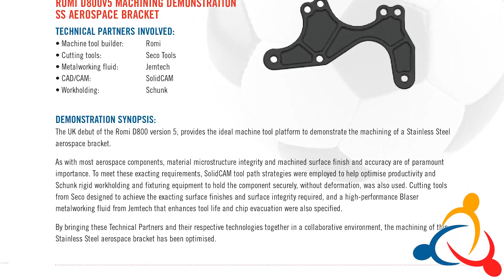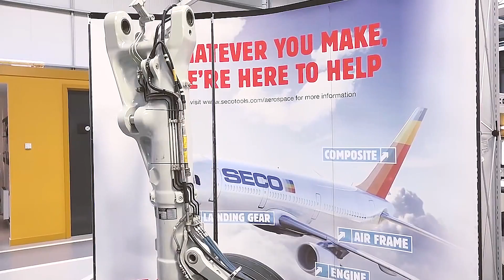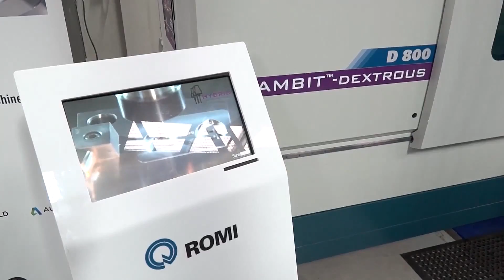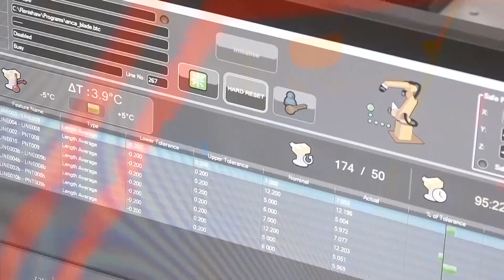SwarfandChips LIVE - 'Inspiration Through Innovation' - Ep 95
We're live with Swarf and Chips again as we take a look at what's on offer at this year's Inspiration Through Innovation event being held by Seco Tools UK in October.

For more information on the event, head to the microsite